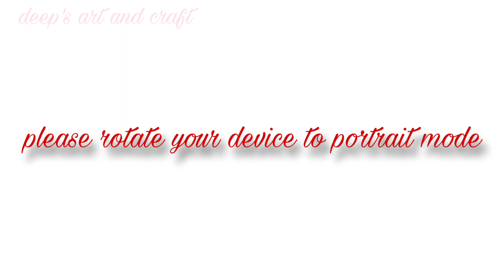Kids Rakshabandhan Card | Easy rakshabandhan pop-up card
Rakshabandhan card made for kids | simple and easy card making diy craft rakhi rakshabandhan @deepsartandcraft29